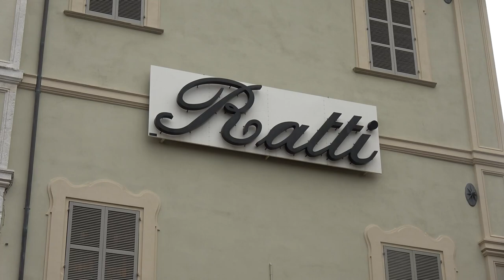ITALSERVICE E RATTI: IL MATRIMONIO SI RINNOVA